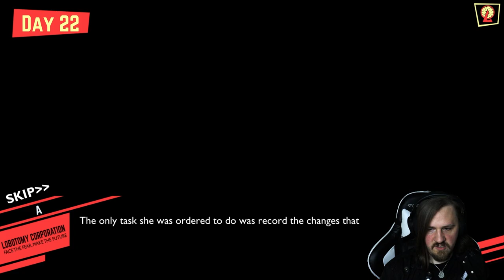SEPHIROTH MELTDOWN?! - Lobotomy Corporation #36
Die Sephiroth sind die Leiter der Teams bei Lobotomy Corporation. Doch anscheinend ist dies einer dermaßen belastende Aufgabe, dass keine einfachen Menschen für diesen Job herhalten. Dementsprechend ist es möglich, dass die Sephiroth in einen Meltdown gehen, und sie genau, wie jede andere Abnormalität unterdrückt werden müssen. Wer hätte das erwartet?